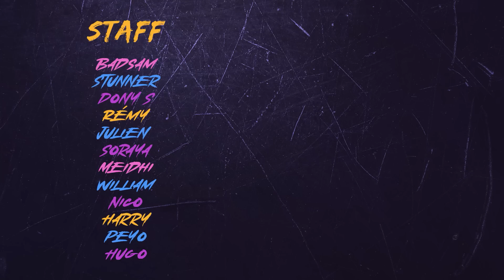Warm Up #1 : RES vs Parano (Main Event)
► Retrouvez dès maintenant, toutes les vidéos du Warm Up #1 et du Warm Up #2 gratuitement sur RCTV